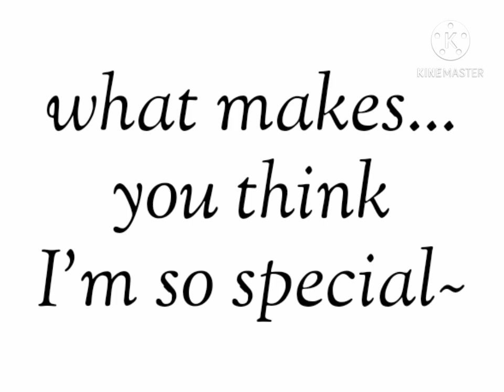Love like you ~charisk~ (by: itz_ Haru)